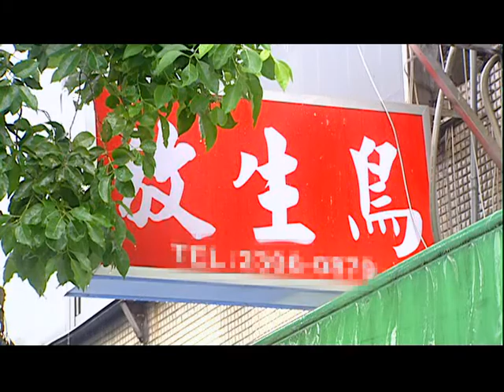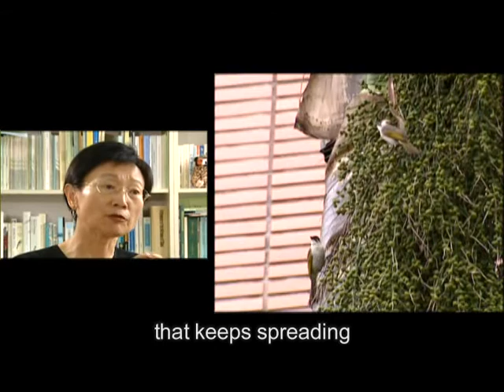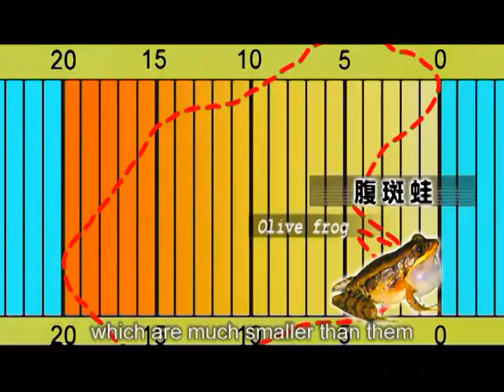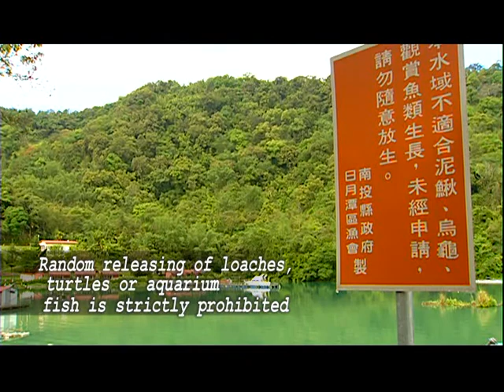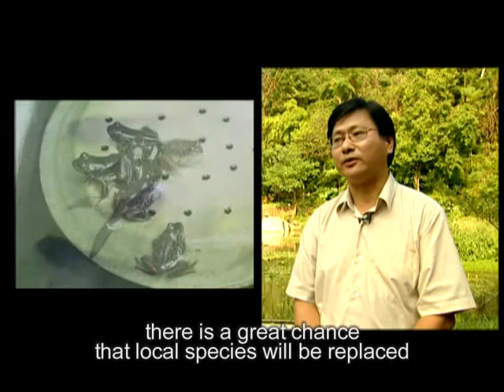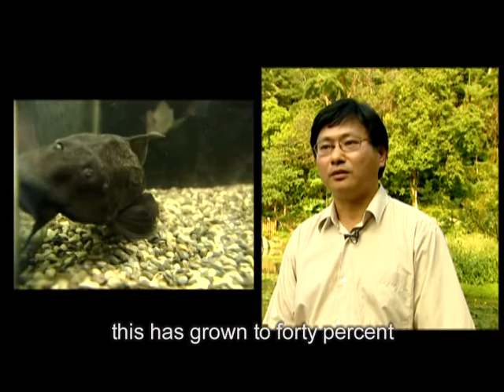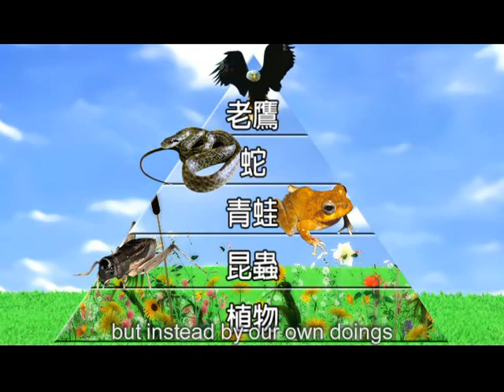Set Free or Put to Death Misconception about Setting Animals Free in Taiwan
Improper animal release will cause irretrievable damages on the ecological environment. Such kindness often is crueler to animals. A proper release respects the nature laws and includes proper cares according to specific characteristics of different animals before releasing the animals to their original habitats. When we learn to respect and know about creatures living on this land together with us; we can get the meaning of setting animals free and know how to protect our environment and various lives living in it truly.